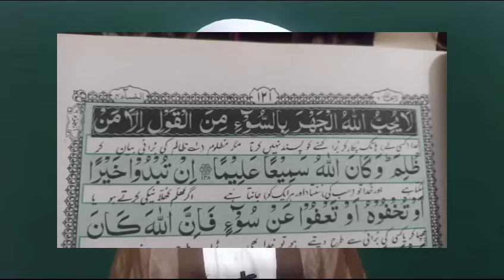Tariq Jameel Bety ki Qul Khuwani pe Gham e Hussain pe Aitraz karny Walon ko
Gham e Hussain a.s pe Aitraz karny Walon ko jawab
Speaker : Allama Safdar Ali